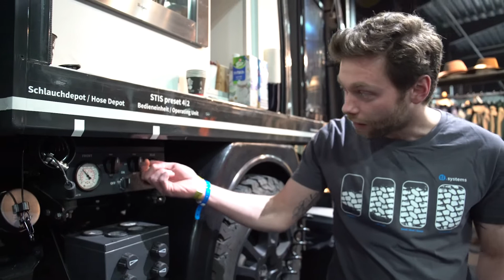ti.systems | 4x4 Rhein-Waal | BoeckelsOffroad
Auf der 4x4 Messe Rhein-Waal waren wir bei unseren Freunden von ti.systems. Wie deren System funktioniert erklären sie uns direkt an ihrem Stand.

Boeckels Offroad
Am Nordkanal 18-20
D-47877 Willich